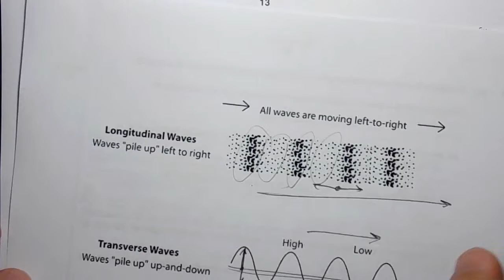Oct/Nov 2013 Paper 3 Var 1 (Q07(b)) IGCSE Physics CIE 0625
Oct/Nov 2013 - Paper 03 - Variant 1 - Question Q07(b)